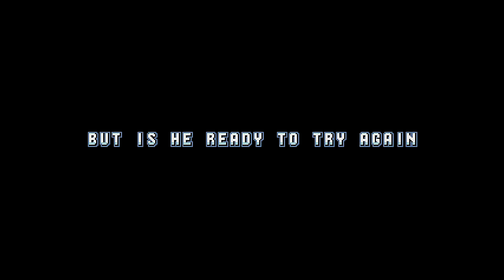Sonic.exe All Stars Remastered Demo - Full Gameplay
Developer: GoldCodeX